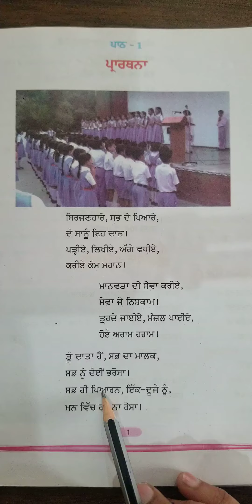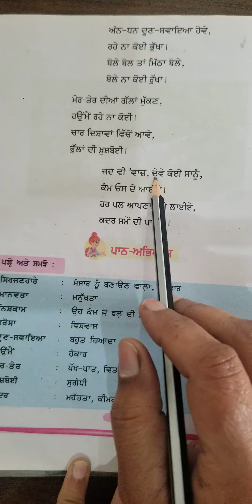ਜਮਾਤ ਚੌਥੀ ਪੰਜਾਬੀ ਪਾਠ 1ਪੜਤ Punjab school education board